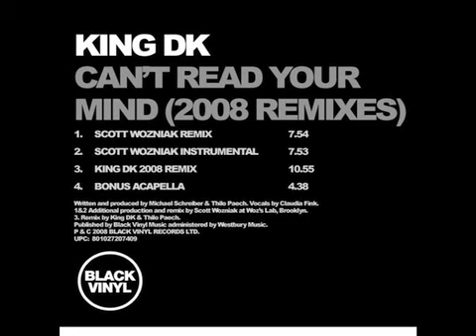King DK - Can't Read Your Mind (Scott Wozniak Remix)